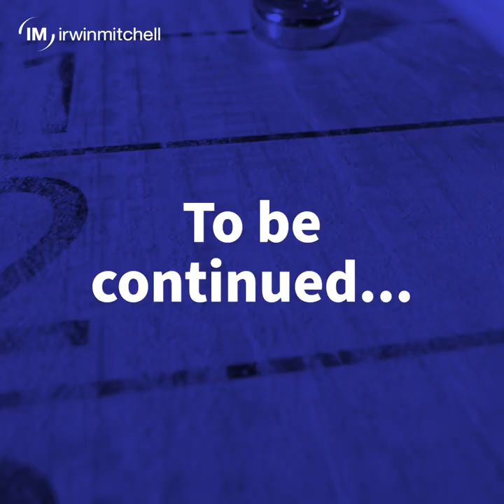Is Steve Borthwick higher or lower than Ollie Chessum? Expert Hand Challenge with England Rugby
As official legal partner of England Rugby, we invited Alex Dombrandt, Ollie Lawrence and Alex Mitchell to take part in our Expert Hand challenge.